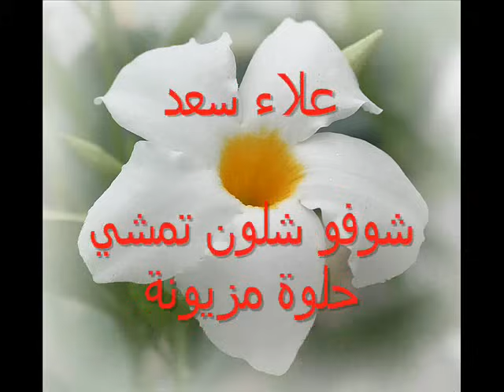شوفو شلون تمشي الحلوة مزيونة - ردح خنافي - علاء سعد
شوفو شلون تمشي الحلوة مزيونة ردح عراقي للبنكة علاء سعد